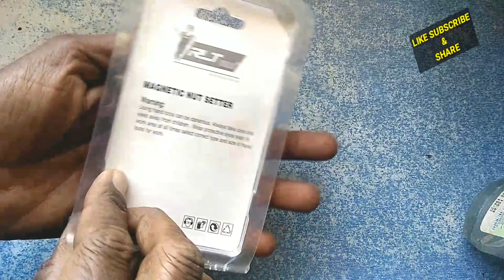Drill Bit Tools | Magaetic Nut Setter | Drill Bit Tools Taparia | Dth tools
Drill Bit Tools | Magaetic Nut Setter | Drill Bit Tools Taparia

नमस्कार दोस्तो आप को इस वीडियो में किसी भी प्रकार के पैच लगाने के Drill Bit Tools | Magaetic Nut Setter | Drill Bit Tools Taparia कम्पलीट जानकारी के लिए वीडियो पूरा देखे